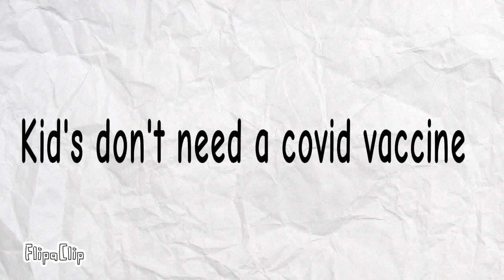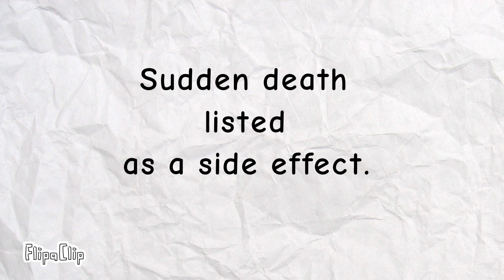Do kids need a coronavirus injection?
This is another attempt at creating animation. Do children realistically need a coronavirus injection? Can they really give informed consent?